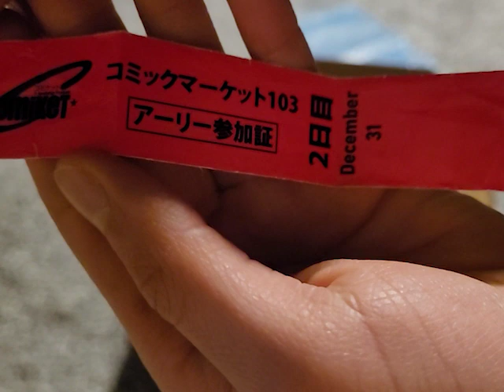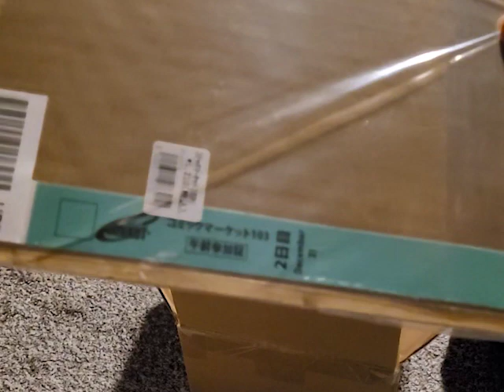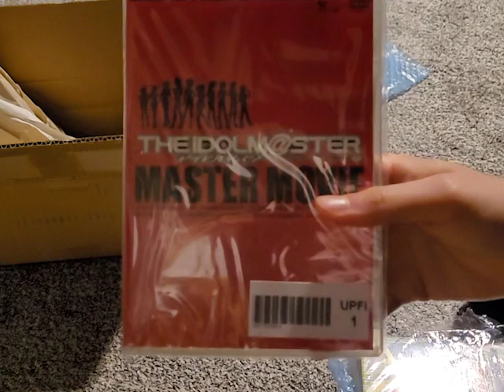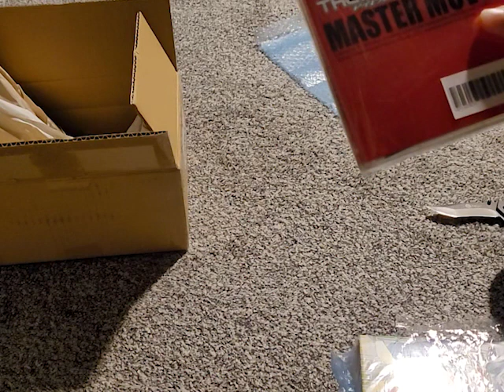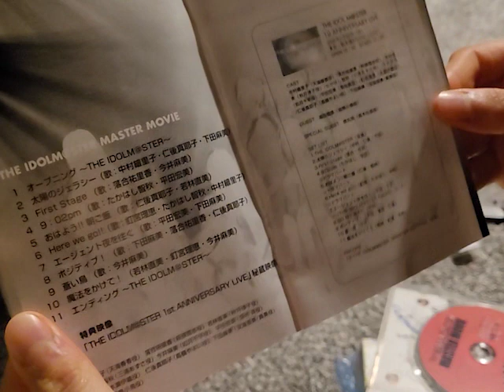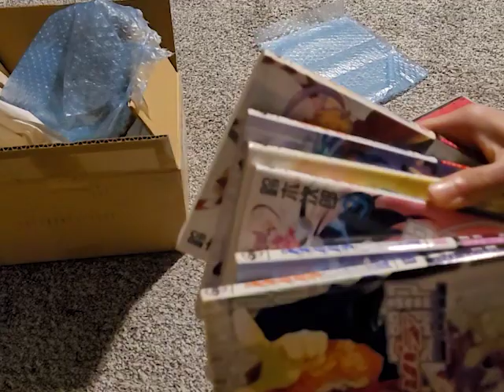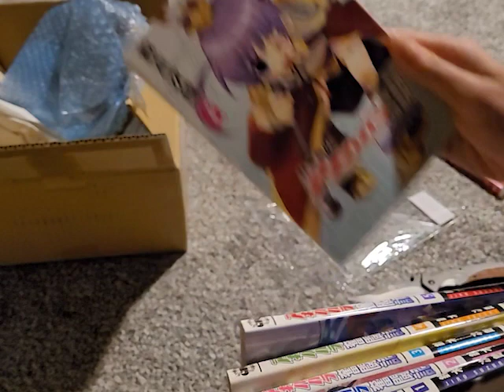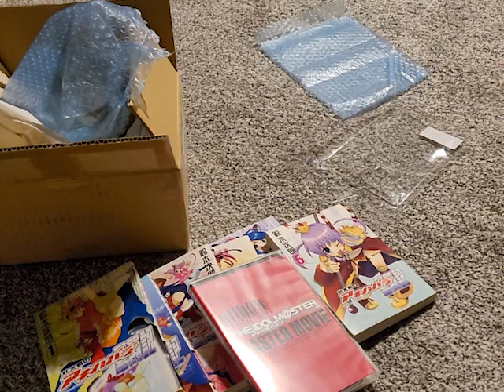post-Japan hodgepodge cope haul (1/26/24)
Contents:
C103 AM wristband souvenir (1,210 yen*)
IDOLM@STER 1st ANNIVERSARY LIVE DVD
Souta-kun no Akihabara Funtouki vol.1-6

cleaning out the ole' zenmarket warehouse before they start extorting me for more money. EMS is literally a meme shipping line but I saved like 500 yen